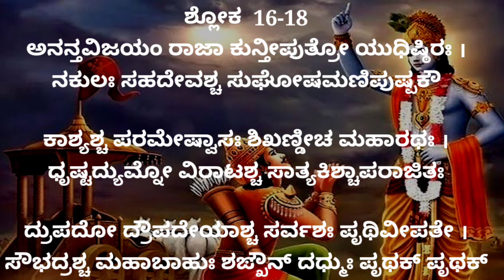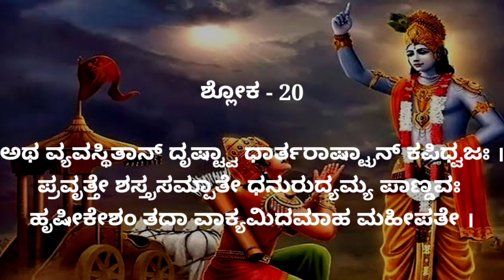ಭಗವದ್ಗೀತೆ || ಅಧ್ಯಾಯ 1|| ಶ್ಲೋಕ 11-20 || Bhagavadgeethe in Kannada